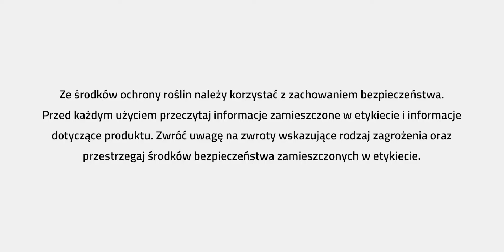Co widać, co słychać w czerpaku entomologicznym?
Co widać, co słychać w czerpaku entomologicznym? Prosto z Żuław Lekarz Roślin Maciej Bromirski opowiada co można znaleźć na plantacjach rzepaku.

Chcesz wiedzieć więcej na temat uprawy rzepaku? Zapraszamy do kontaktu z Doradcami PROCAM.